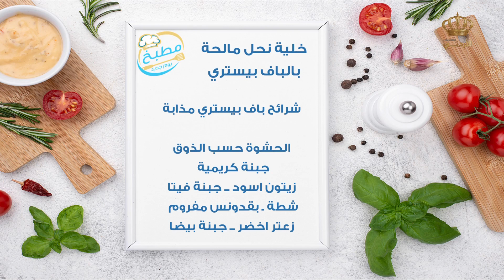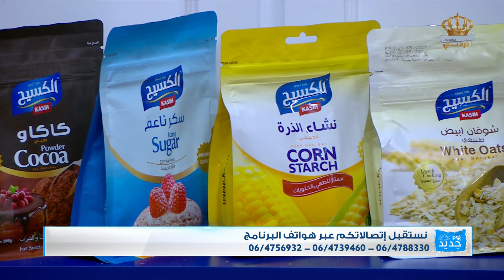مطبخ يوم جديد خلية نحل مالحة بالباف بيستري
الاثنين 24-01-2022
صفحة برنامج يوم جديد على الفيسبوك